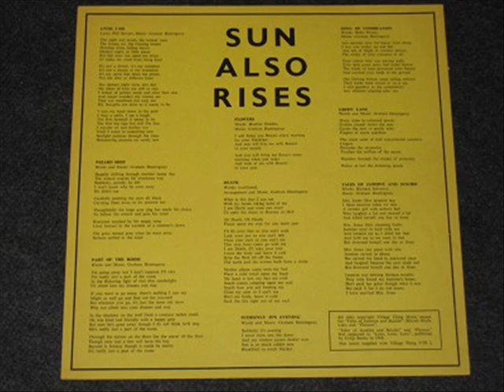The Sun Also Rises - Green Lane (1970) UK Psych Folk Duo (Quality Folk Music)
The Sun Also Rises - Green Lane (1970)

from "The Sun Also Rises" 1970

The group were a husband and wife  folk duo, Graham (vocals, guitars) and Anne Hemingway (vocals, dulcimer, glockenspiel, vibes, percussion). Apparently, the group's name was taken from the Ernest Hemingway's famous book. Influenced by the Incredible String Band with arrangements by Anne. Originally released on the self titled album in October 1970 (Village Thing, VTS 2) they received critical acclaim by the Music Press but as is often the case this did not reflect album sales. There's some quite bewitching lyrics in here so don't be fooled by those haunting melodies. Definitely one to seek out.